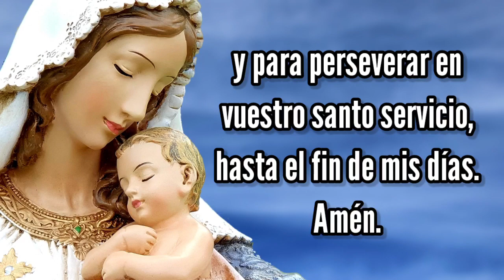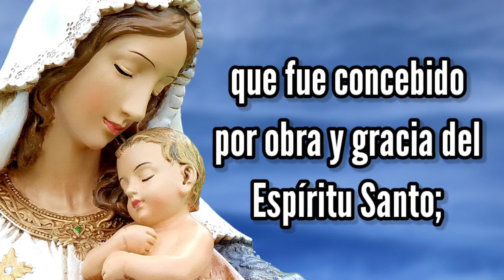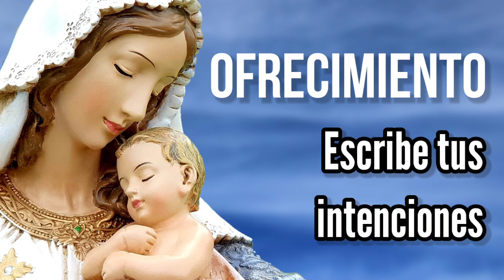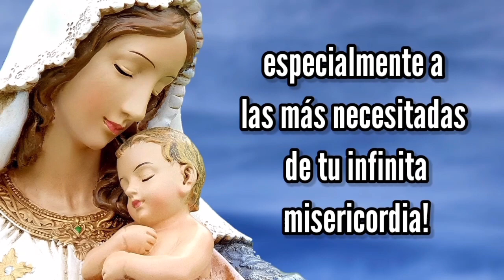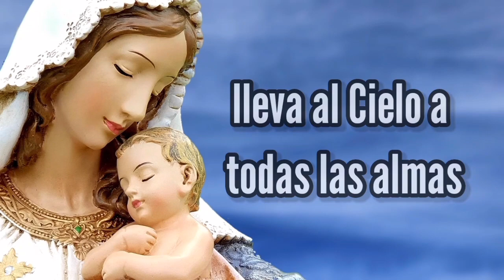Rosario de Hoy Lunes 21 de Febrero | Misterios Gozosos | Wilson Tamayo